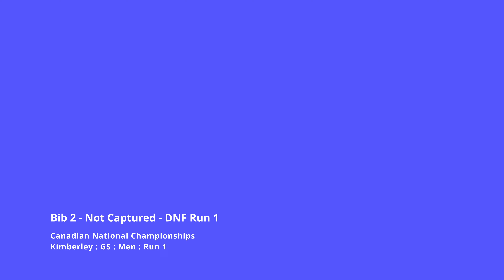Canadian Alpine Nationals Kimberley GS Men Run 1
Canadian National Alpine Championships
Kimberley Resort
15th March 2023
Men's GS
Run 1 (Upper Course Shown)

Shot by Justin Hewitt
on Canon XF605